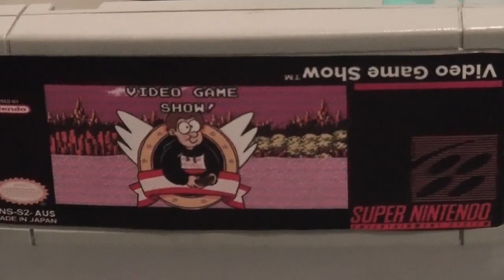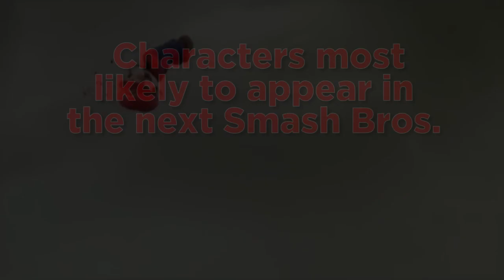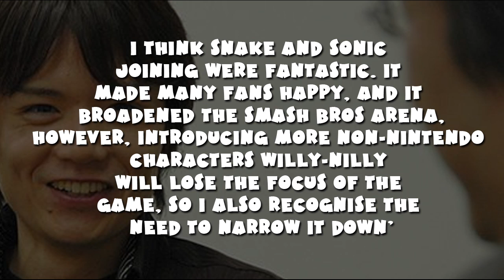The Top 5 Characters Most Likely to Appear in the next Super Smash Bros. - Video Game Show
With the announcement of the new Smash Bros. Game and the reveal of 3 new characters, Liam decides to count down the Top 5 Characters that have the greatest chance of appearing in the next Smash Bros. game!